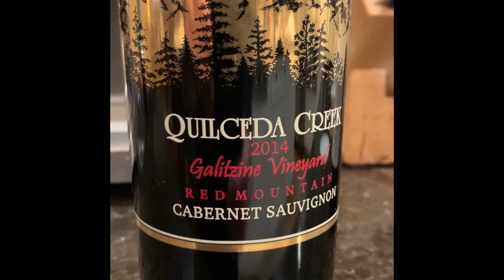Christmas 2019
Tacos, Olympics, and deep fried prime rib